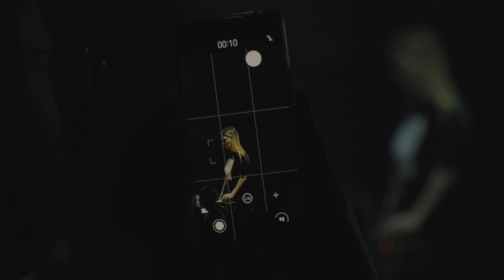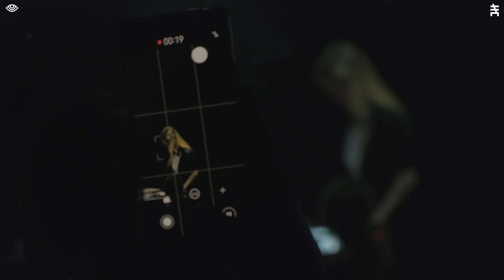Mogga Ocean x TanyaMist [AV live] @ noiseroom | Новая сцена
Аудиовизуальный концерт в рамках фестиваля посвященного 10-летию Новой сцены Александринского театра.